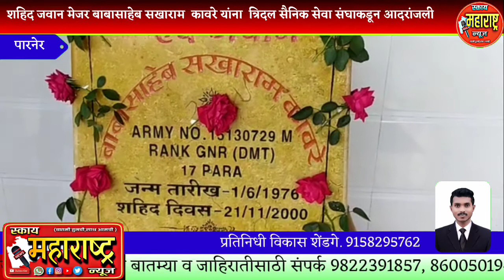शहिद जवान मेजर बाबासाहेब सखाराम कावरे यांना त्रिदल सैनिक सेवा संघाकडून आदरांजली